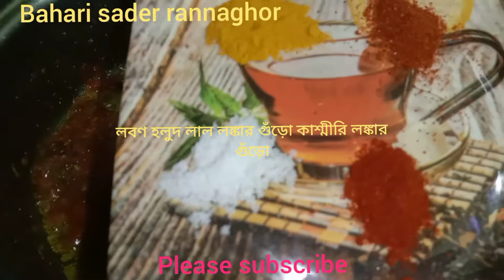রুই মাছের তেল ঝাল সাবেকি বাঙালিআনায় , গ্রাম বাংলার মাছের ঝোল মুখে লেগে থাকার মতো।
অনুষ্ঠান বাড়ির মতন মাছের ঝাল
রেস্টুরেন্ট স্টাইল ফিস কারি
খুব তাড়াতাড়ি রান্নার পদ্ধতি
দুুপুরে মেনুর
বাহারি স্বাদের রান্নাঘর।